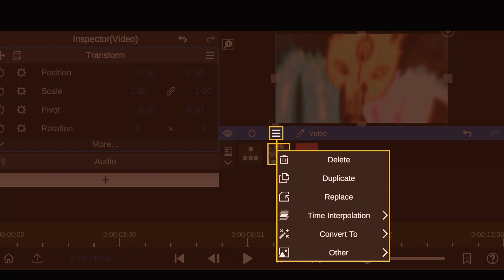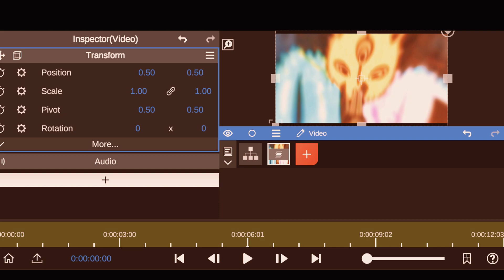smooth Rsmb like xenoz 90 ℅ ✅ ( edgy, xan,daddy,flow,raw,typo ) | android ( node video tutorial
app used for tutorial : node video 📱

thumbnail : alight motion 📱

rsmb tutorial,
rsmb tutorial after effects,
rsmb tutorial android,
rsmb tutorial capcut,
rsmb tutorial node video,
rsmb tutorial premiere pro,
rsmb tutorial ios,
rsmb tutorial after effects amv,
rsmb tutorial funimate,
rsmb motion blur tutorial,
rsmb edit tutorial capcut,
rsmb tutorial time cut,
rsmb download tutorial,
tutorial rsmb di android,
tutorial de rsmb,
rsmb tutorial free,
tutorial rsmb free fire,
rsmb tutorial mobile,
rsmb pro tutorial,
rsmb pro tutorial after effects,
tutorial rsmb powerdirector,
rsmb tutorial tiktok,
tutorial rsmb tiktok trend,
twixtor rsmb tutorial,
twixtor rsmb tutorial after effects,
rsmb translation tutorial,
rsmb tutorial vegas,
rsmb tutorial video star,
rsmb tutorial vsco,
rsmb tutorial video star free,
rsmb valorant tutorial,
rsmb video tutorial,
rsmb node video tutorial,
rsmb tutorial sony vegas

 use.